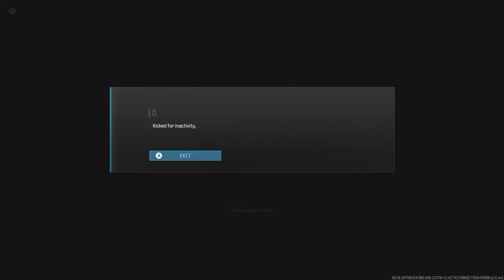Warzone 3 - Decent and best moments part 3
Haven't uploaded for awhile this year but here it is part 3 the video you guys been waiting for :) now I wanna make things clear this video was supposed to have more videos and become longer than part 1 and 2 however due to Microsoft deleting videos and stuff half of my videos for this montage are gone :( so these are the only videos I have that I have clipped hopefully  if I make a part 4 I'll be able to make it longer however this will be my last video for 2024 and for now on dont worry im not quitting I'll still upload occasionally  anyways that wraps up enjoy the video see y'all in black ops 2 2025 :)

Kordhell "murder in my mind" (sped up)
played at bonus video where a guy was running around as A-train

Warzone 3 decent and best moments montage part 3 is a sequel to part 1 and 2 if you haven't seen them here are the links